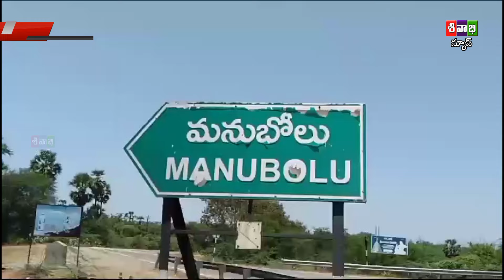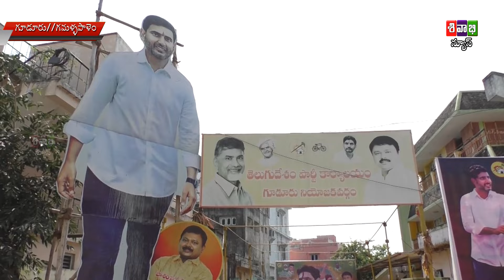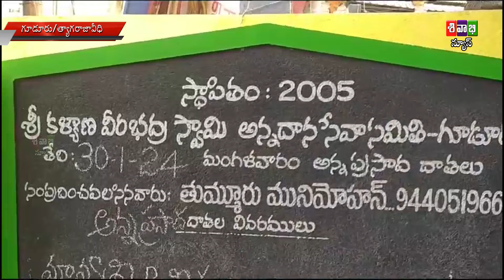SIVABHI NEWS AS ON 30 JANUARY 2024